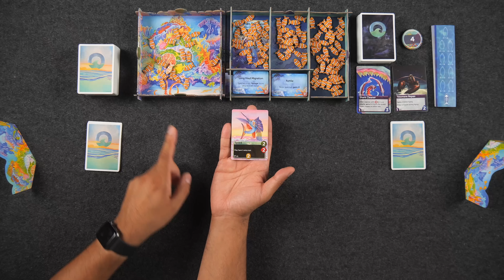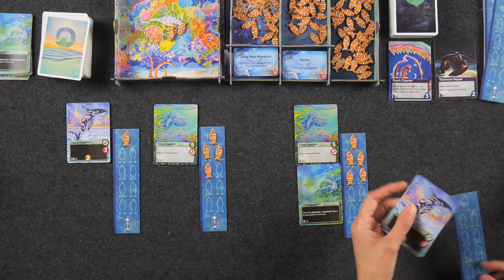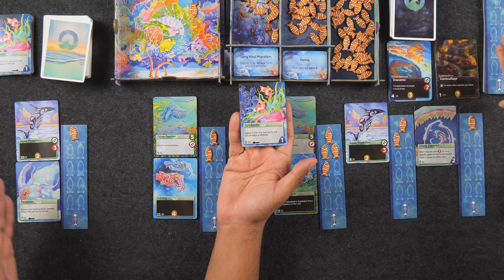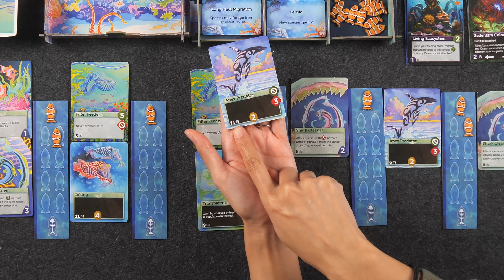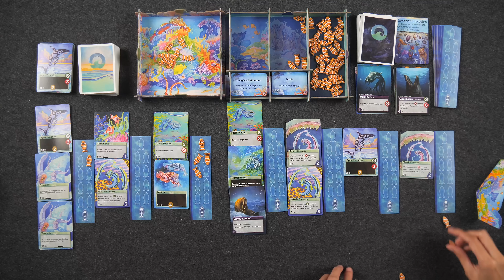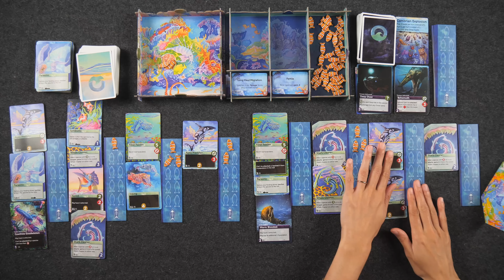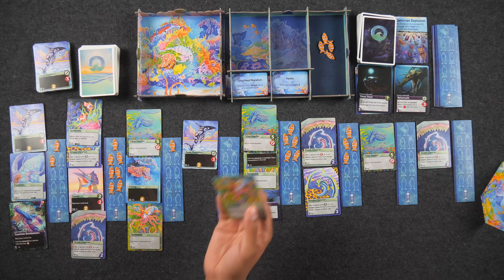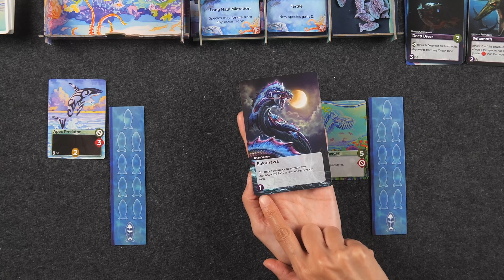Oceans Game Play! "You Migrate", "No, YOU Migrate!"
In this video, we're going to play Oceans!  If you have any comments or questions, please do not hesitate to post them in the YouTube comments below, ensuring you abide by our Code of Conduct